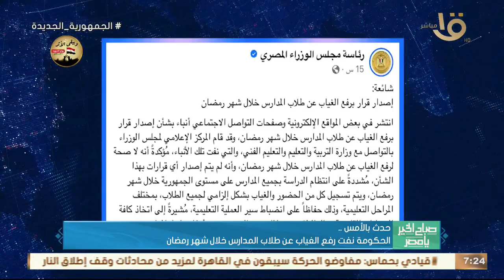حدث بالأمس.. الرئيس السيسي بحث مع مستشار الأمن الوطني بالبحرين جهود مصر للتهدئة في غزة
صباح الخير يا مصر | حدث بالأمس.. الرئيس السيسي بحث مع مستشار الأمن الوطني بالبحرين جهود مصر للتهدئة في غزة